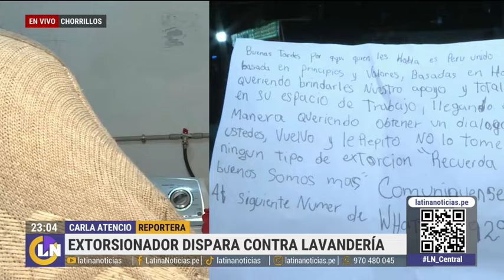Extorsionador dispara contra lavandería en Chorrillos: "Ahora disparan y dejan mensaje de amenaza"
En el distrito de Chorrillos seis lavanderías sufren de extorsión por sujetos de nacionalidad venezolana, atacaron de forma violenta con disparos a la lavandería.